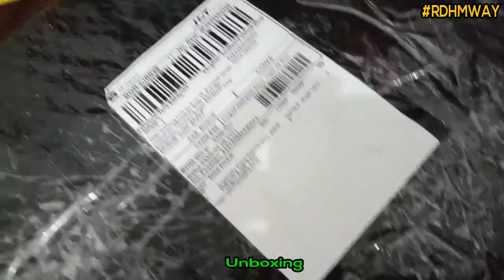REVIEW DAY & NITE PIANO PLAYMAT SUGARBABY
Unboxing dan cara pasang sugarbaby playmat.